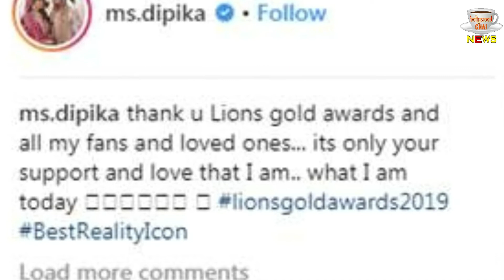Dipika Kakar Honoured By This Big Award | Dipika Shared Photos Of Award Ceremony